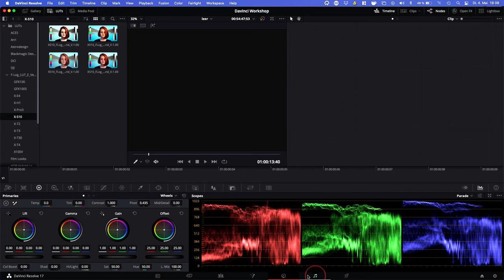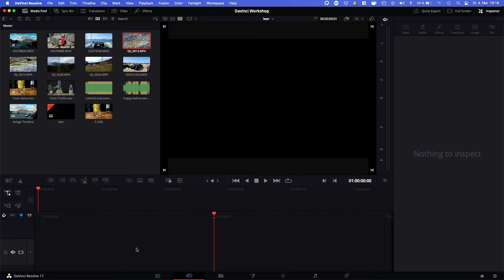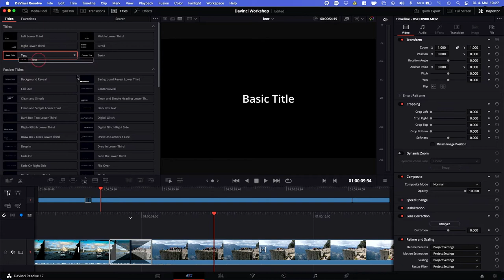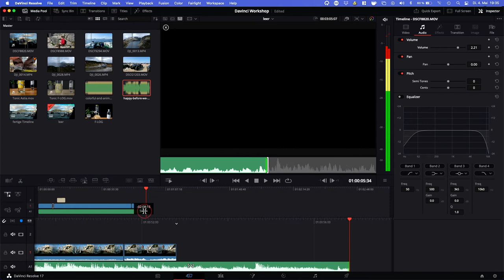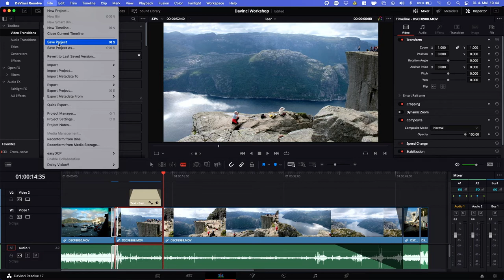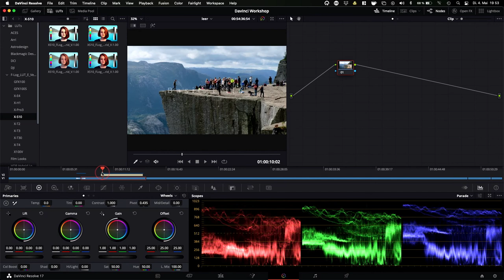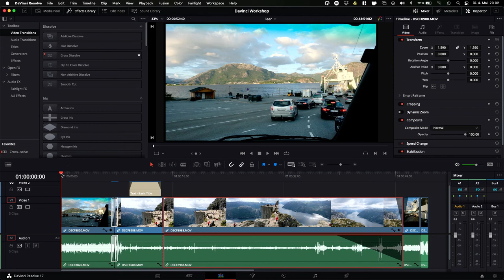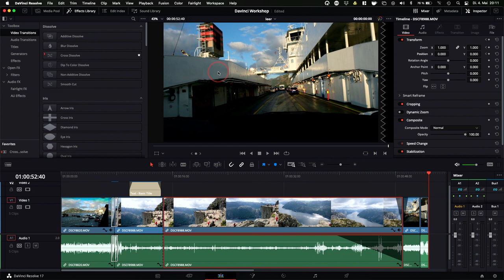Livestreamaufzeichnung: "Schneiden mit Davinci Resolve"